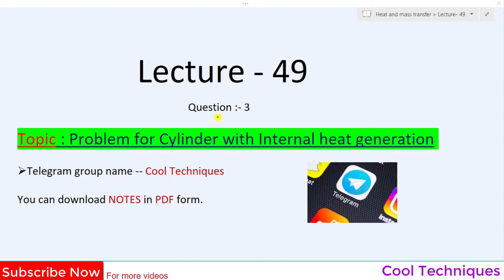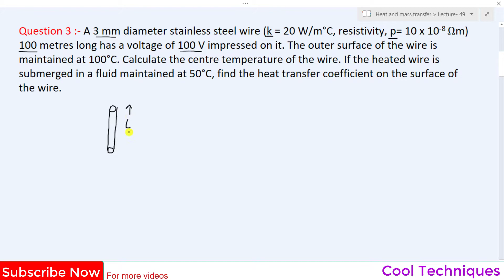HMT Lecture 49 | Numerical for cylinder with internal heat generation | Maximum temperature | Q-3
👉👉Cool Techniques

Lecture 42 -- Maximum Temperature for Plain Wall with internal heat generation

Lecture 43 -- Numerical for plain wall with internal heat generation Q-1

Lecture 44 -- Numerical for plain wall with internal heat generation Q-2

Lecture 45 -- Numerical for plain wall with internal heat generation Q-3

Lecture 46 -- Maximum temperature for cylinder with internal heat generation

Lecture 47 -- Numerical for cylinder with internal heat generation Q-1

Lecture 48 -- Numerical for cylinder with internal heat generation Q-2

Lecture 49 -- Numerical for cylinder with internal heat generation Q-3